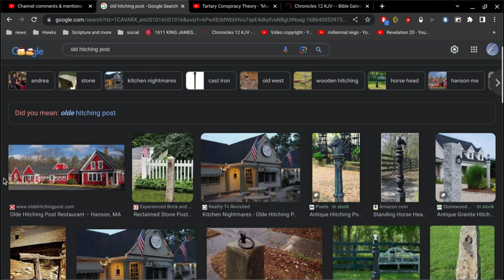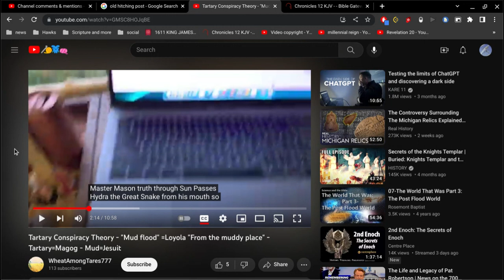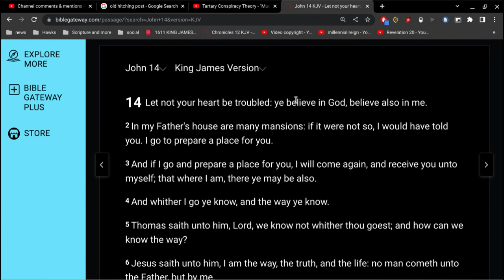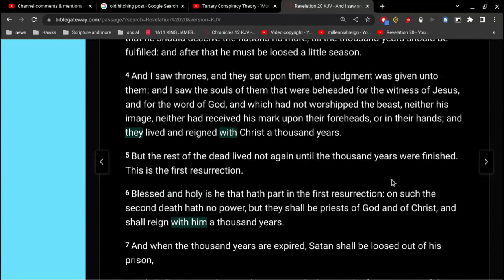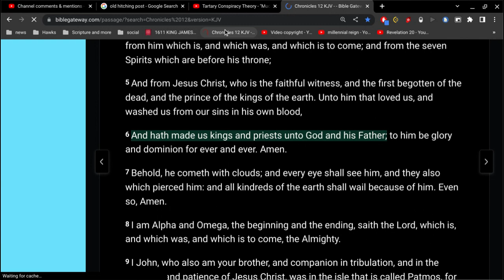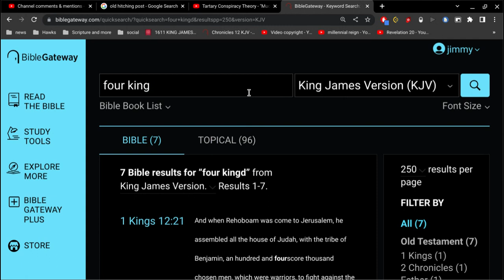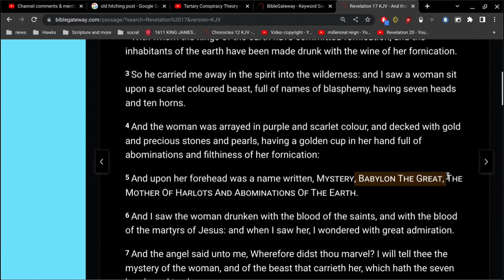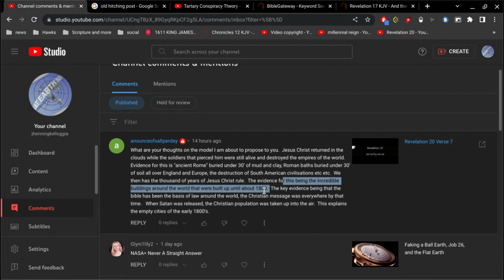Mud Floods Theory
great question